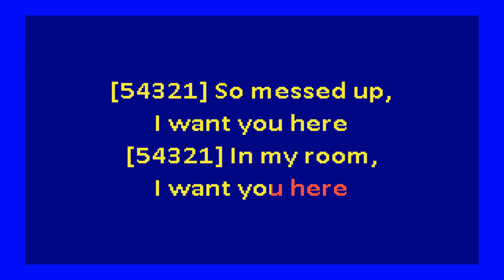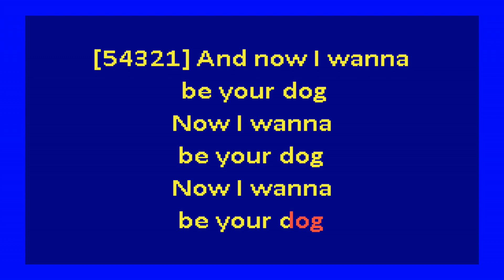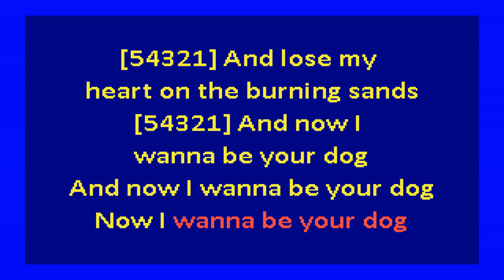iggy pop and the Stooges - I Wanna Be Your Dog (karaoke)